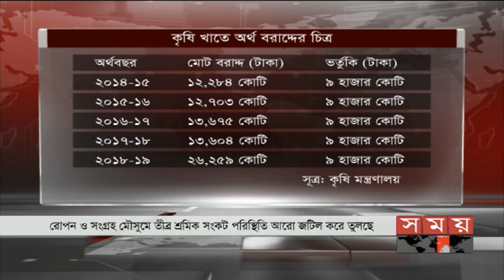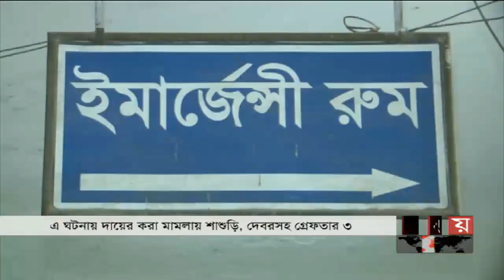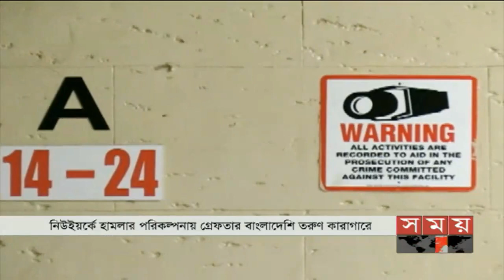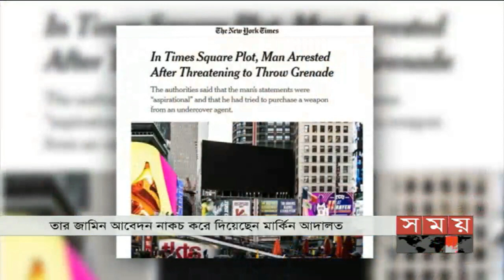সময় সংবাদ | দুপুর ১২টা | ০৮ জুন ২০১৯ | Somoy tv bulletin 12pm | Latest Bangladesh News